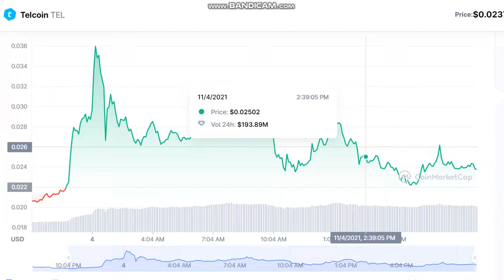Telcoin TEL - Telcoin to USD Chart